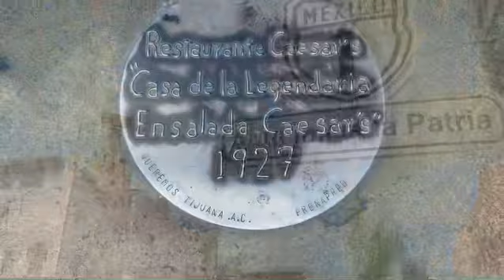Caesar’s Salad en Tijuana Baja Callifornia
We go to where the original Caesar’s Salad was invented. Tijuana Baja California Mexico in Avenida Revolución. Very tasty and worth the visit.